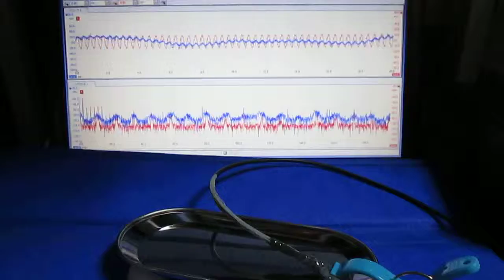超音波（測定・解析）システムの開発 ultrasonic-labo